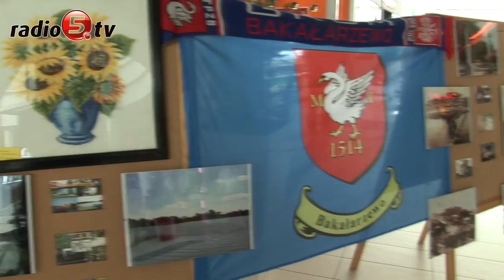Wiżajny wygrały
Gmina Wiżajny zwycięzcą II Igrzysk Gminnych. Dziś w Centrum Handlowym Suwałki Plaza przedstawiciele gmin z powiatu suwalskiego rywalizowali w wielu, zaskakujących konkurencjach. Było ujeżdżanie byka, siłowanie na rękę, walki sumo czy konkurs wiedzy o miejscu zamieszkania. Mieczysław Osys, dyrektor Plazy liczy, że mistrzostwa z roku na rok będą imprezą coraz bardziej popularną. Zmaganiom zawodników towarzyszyły występy artystyczne oraz stoiska z tradycyjnym, regionalnym jadłem i materiałami promującymi gminy. Tomasz Naruszewicz, wójt Bakałarzewa, zwraca uwagę, że dzięki takim inicjatywom gminy mogą się wypromować i pokazać to, z czego słyną. Pomysł na zorganizowanie mistrzostw na wesoło spodobał się również samym uczestnikom. - To bardzo ciekawy sposób na spędzenie wolnego czasu - mówili. Drugie miejsce w zmaganiach zajęła gmina Raczki, trzecie - Rutka Tartak. Patronem medialnym II Igrzysk Gminnych było Radio 5.